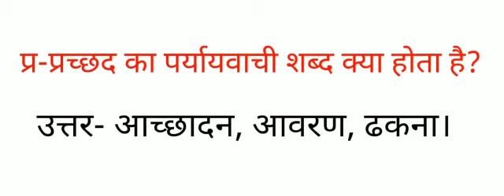प्रच्छद का पर्यायवाची शब्द क्या होता है आच्छादन, आवरण, ढकना के पर्यायवाची बताओ